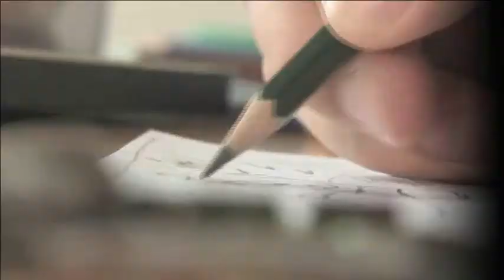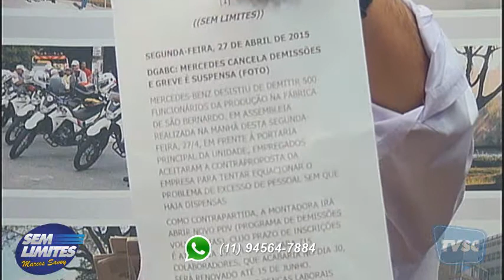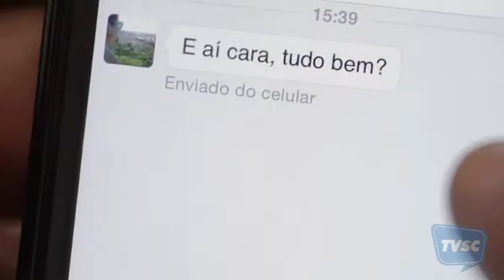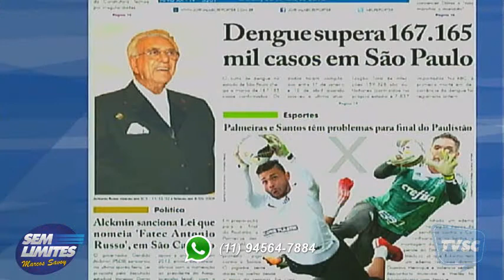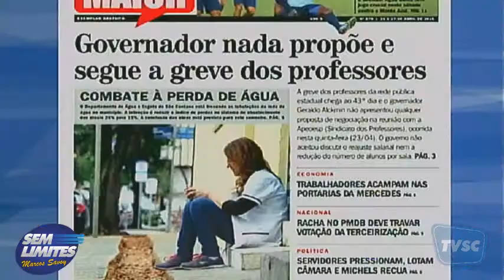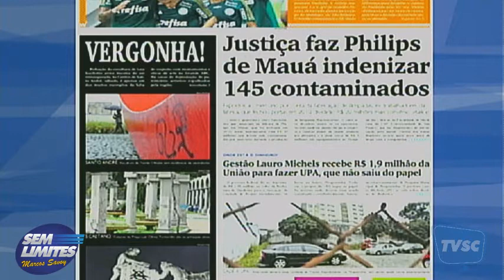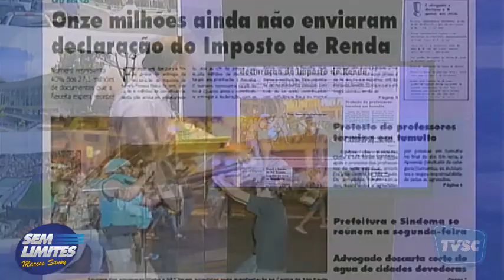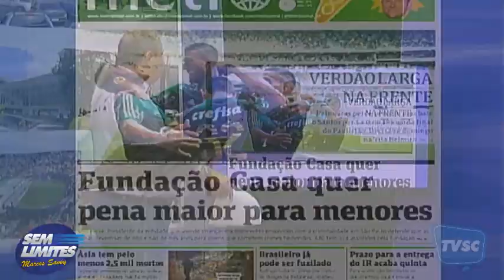Sem limites - 27/04/15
Os temas de maior importância da cidade e as decisões regionais que afetam a vida do morador de São Caetano são repercutidos no programa. De olho na notícia e sem papas na língua, Savoy sai em defesa do cidadão em seus comentários. Compromisso com a verdade e informação sem rabo preso.